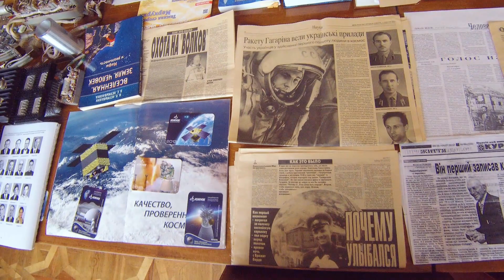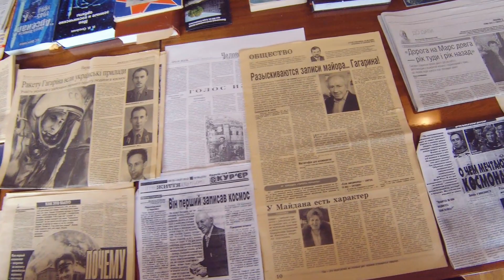"Лунные" магнитофоны Тумаркина, часть 3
В этой части беседы Николай Валерианович Тумаркин затрагивает темы:

если американцы завтра, то мы - сегодня
он первый записал космос
#"чёрный ящик" Гагарина
перегрузки космонавтов - 15g
#"Лунатики"- "Малыши"
Андрианов первый попробовал фрикцион
нет космической тишины
рюкзак астронавта
на проволоку нельзя писать
#"фокус" с вторым "горбом" волновой функции
за это бить надо морду
госпремия за систему
я увольняюсь
#"Гном" и "Лилипуты"
роль Каменева